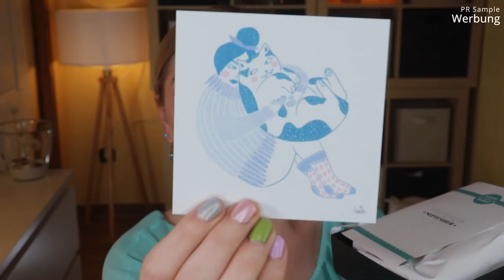VEGAN BEAUTY BASKET September / Oktober 2021 Unboxing & Verlosung - | Claudis Welt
Die Beautybox​ mit dem "Gewissen Extra".
Das sieht man schon, bevor man die Produkte gesehen hat, denn das Format und die Haptik heben sich von den anderen Boxen schon mal ab.
Außerdem sind die Produkte durchweg vegan & tierversuchsfrei.
Das grüne Motto der Box zieht sich komplett durch - wir haben keine knallig bunten Farben oder ein Hochglanzmagazin - aber das braucht die Box auch nicht.
Die Produkte sind bedenkenlos anwendbar und bringen selbst mich, die schon viele Marken entdecken durfte, auf eine ganz neue Reise :)

Mir wird die VeganBeautyBasket​ - die alle 2 Monate erscheint - kostenfrei zur Verfügung gestellt, um sie hier vorzustellen.

Vielen Dank liebe Ina für die Zusendung der Box und der Gewinnerbox!!!

00:00 Kurzes Intro
02:28 Juniper Lane Wonderleaf Deo: (I)
03:31 Barbara Hofmann Pinsel: (I,*)
04:25 Balade en Provence Feste Gesichtspflege: (o)
05:19 Jislane Sheabutter: (*)
06:45 Uoga Uoga Augenbrauenpomade: (*)
08:19 Mein Fazit

♡ Schreibe mir einen lieben Kommentar unter dieses Video mit VEGANBEAUTY

Liebe Grüße
Claudi